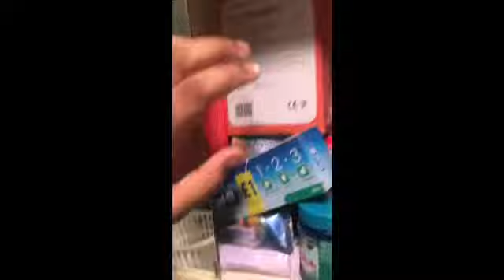Weekly Vlog : Testing Sudocrem 💓